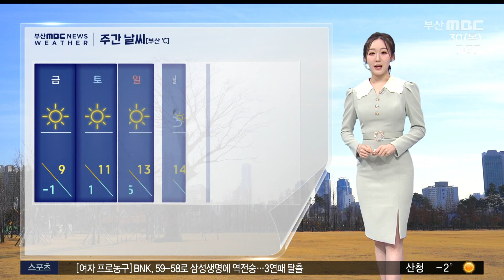출근길 체감 온도 영하 2도...일주일째 건조주의보 (2023-11-30,목/뉴스투데이/부산MBC)